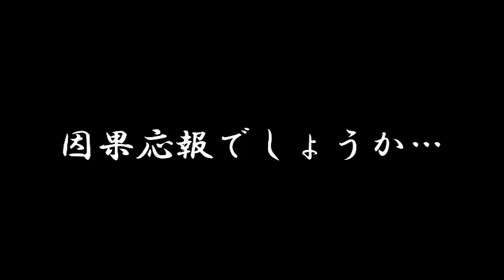萩原流行さん死亡 オートバイ運転中に事故か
２２日、青梅街道でオートバイに乗っていた俳優の萩原流行（ながれ）さん（６２）が、交通事故で死亡したことが分かった。警視庁杉並署が事故の詳しい状況を調べている。

萩原流行 西荻窪
萩原流行 神無月
萩原流行 5時に夢中
萩原流行 今
萩原流行パチンコ
萩原流行 レザーシャンプー
萩原流行ブログ
萩原流行発言
萩原流行 口癖
萩原流行 西荻窪
萩原流行 神無月
萩原流行 今
萩原流行 口癖
萩原流行 空耳
萩原流行 事故
萩原流行 子供
萩原流行 死亡
萩原流行 愛車
萩原流行 aa
萩原流行 悪役
萩原流行 愛の新世界
萩原流行 今
萩原流行 家なき子
萩原流行 家
萩原流行 インタビュー
萩原流行 イケメン
萩原流行 いいとも
萩原流行 ものまね 言えよ
萩原流行 似顔絵 いいとも
萩原流行 wうつ
萩原流行 wiki
萩原流行 馬
萩原流行 ウェスタン
萩原流行 うつ 病院
萩原流行 歌
萩原流行 うつ 症状
萩原流行 うつ 本
萩原流行 占い師
萩原流行 ウインズ
萩原流行 映画
萩原流行 奥さん
萩原流行 荻窪
萩原流行 オーケープロダクション
萩原流行 大分
鬼平犯科帳 萩原流行
萩原流行 神無月
萩原流行 金本
萩原流行 蒲田行進曲